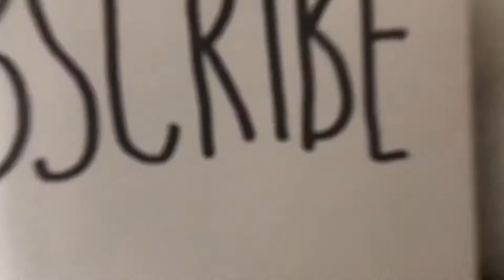NIER REPLICANT BANNER 41x PULLS: NIER REINCARNATION